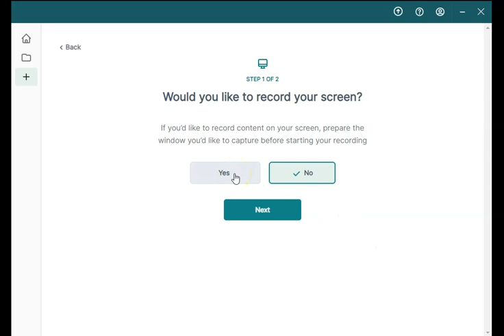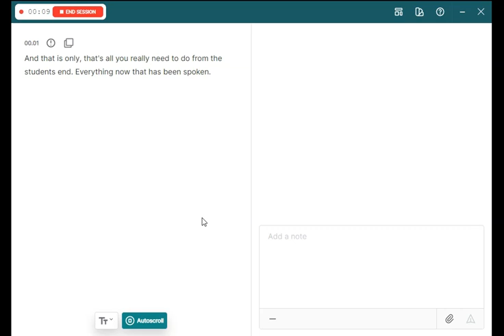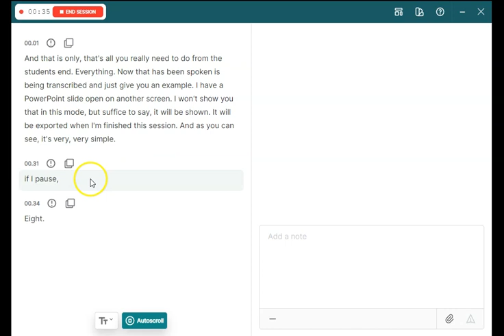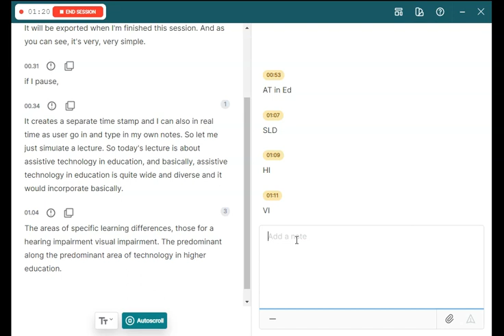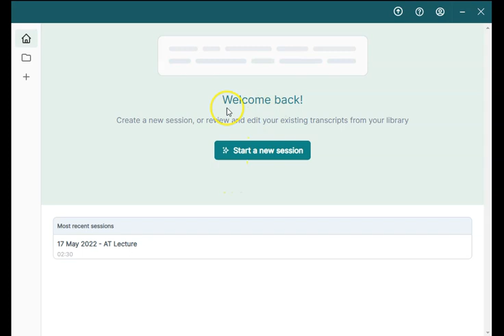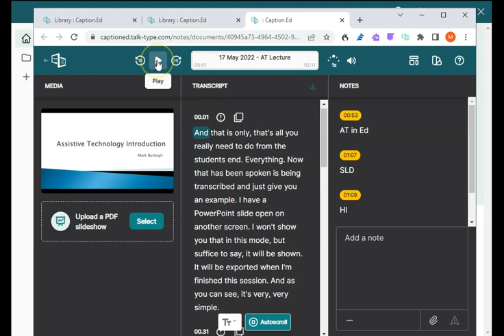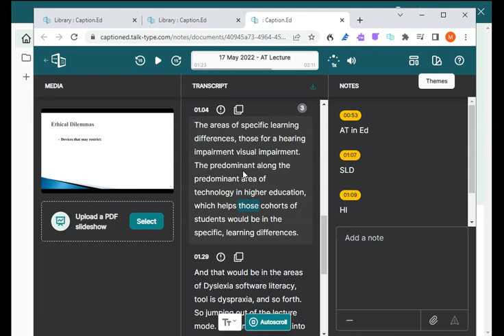Caption.Ed - Captioning Software for Notetaking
This video demonstrates the use of the captioning software (Caption.Ed). It shows the core functionality and the use of this software and the context of taking notes in class. It would be of particular benefit to students who have difficulty taking notes in class. Captioning and transcription is a growing area currently and it incorporates the transcription of a person’s spoken language into written text in real-time.